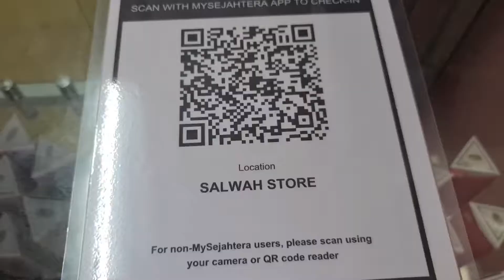SALWAH STORE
lokasi berhadapan klinik alor tembesu , dungun, terengganu